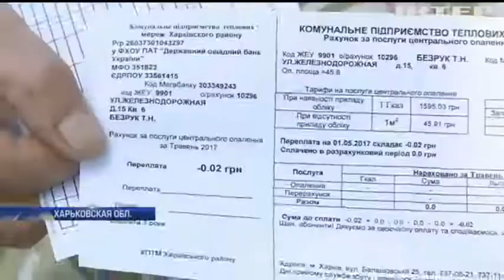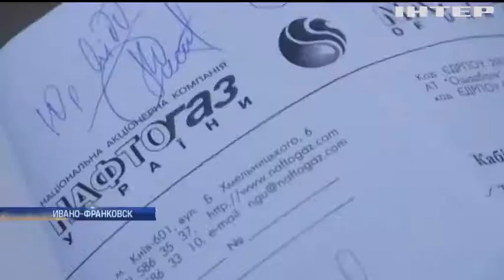В Харьковской области село оставят без отопления зимой